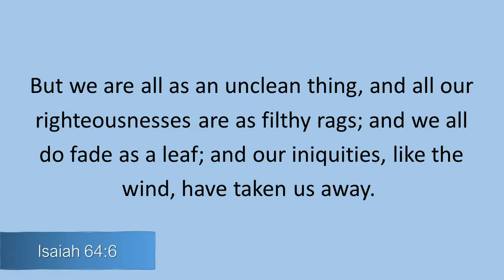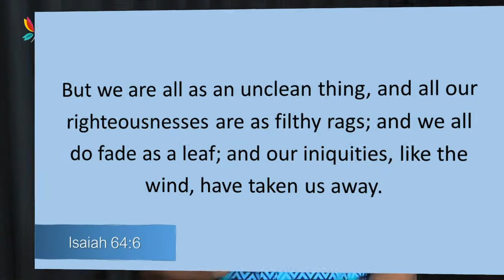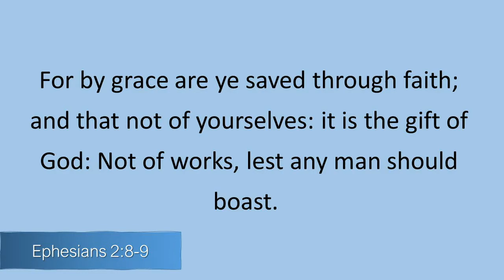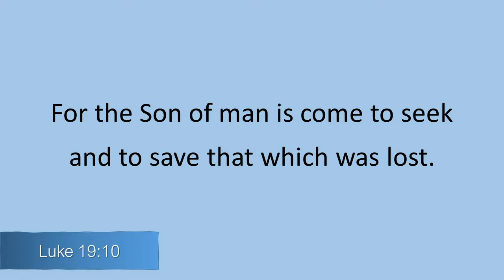"Akuila Ledua” Testimony: I Was Searching For Truth!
Akuila shares his amazing testimony of how God answered his desperate search for meaning and truth in life.